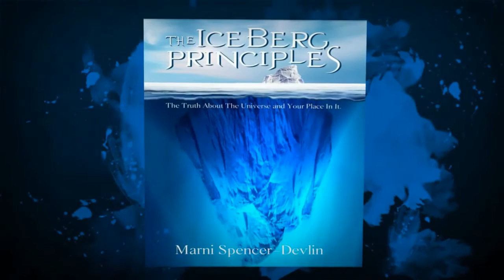INSIGHTS: The Next Six Minutes Could Make A Difference In Your Life!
In 2008 I was given only a year to live
I wrote my book, Crawling Into The Light, thinking it would be the last thing I would ever do on this earth.
But then I received some mind-blowing insights that I am burning to share with you. They were BIG, because - OBVIOUSLY!  - I'm still here and I am healthier and stronger than ever. (even before I got sick!) I created The Iceberg Principles from those insights to bring you better relationships, greater health & energy and a more abundant living.

Today I'm back with the second installment of a very special three-part episode of INSIGHTS.